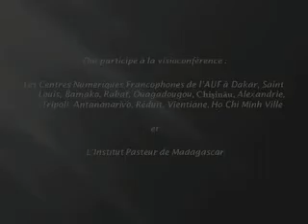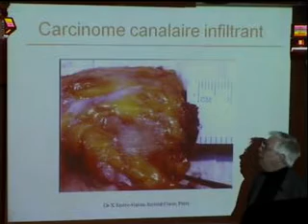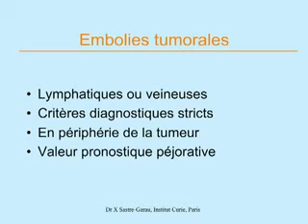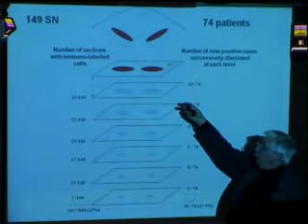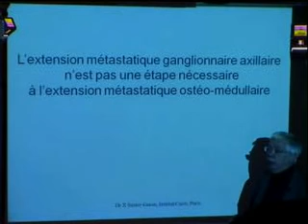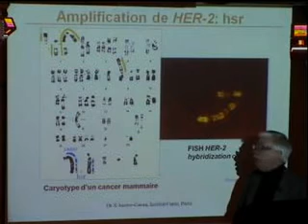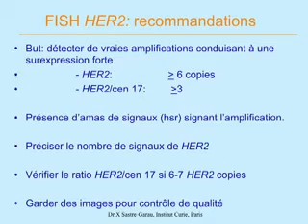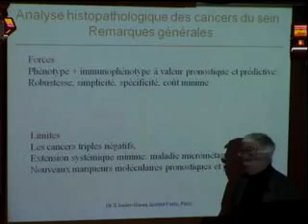Xavier Sastre-Garau (Institut Curie)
Visioconférence AAEIP, 21 février 2012 : Pathologie des cancers du sein.
Dr Xavier Sastre-Garau.
Département de Biopathologie, Institut Curie, Paris.